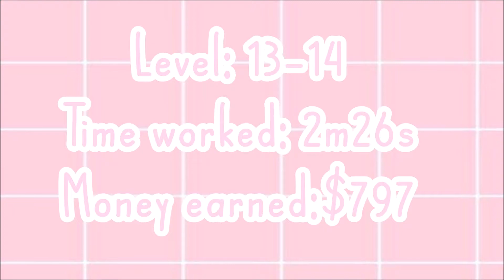WORKING AT EVERY JOB IN ROBLOX BLOXBURG! 🍔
🌸Hello, I’m Laurie! 🌸

Have a request for a game for me to play?

🐇A little bit about my channel:
Here on my channel I do different roblox videos! Like roblox roleplays, challenges, and game plays! My videos are made for everyone!

🌼Music!

Spread kindness and be kind to everyone online and in real life!💕

laurie ♡